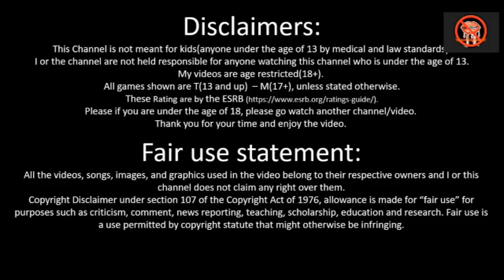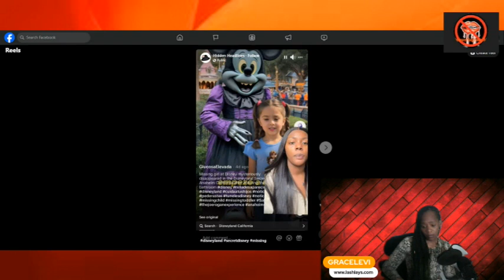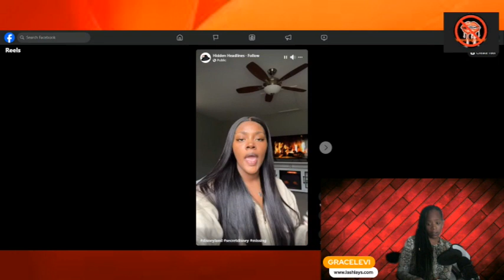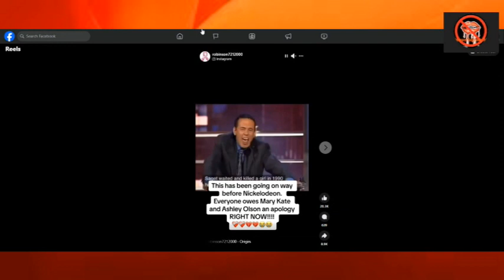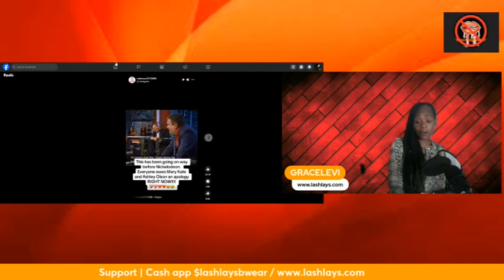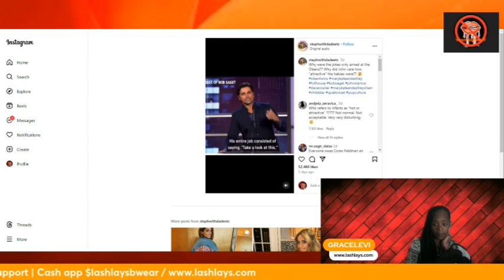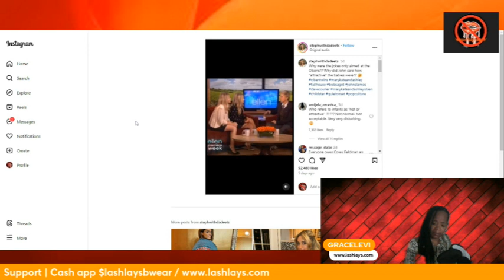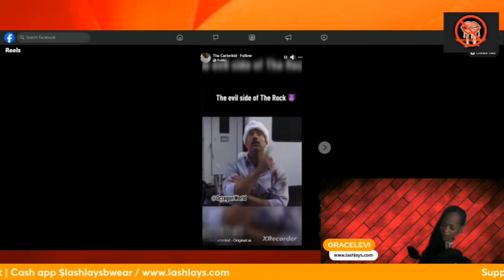DISNEY & NICKELODEON " CHILD ABDUCTION COVER UP & DERANGE MAN NAKED !